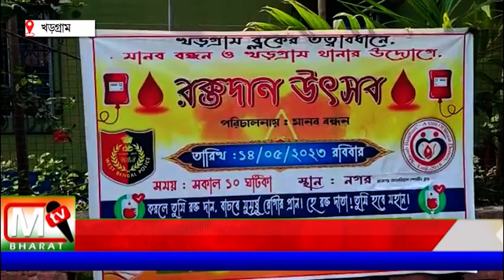Blood Camp: রক্তের সংকট মেটাতে স্বেচ্ছায় রক্তদান শিবির খরগ্রামে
মুর্শিদাবাদ জেলার খরগ্রাম ব্লকের তত্ত্বাবধানে মানববন্ধন ও খরগ্রাম থানার উদ্যোগে রক্তদান উৎসব আয়োজিত হলো নগর রাজেন্দ্র মেমোরিয়াল স্পোর্টিং ক্লাবে। এই প্রচন্ড দাবদাহের মধ্যেও রক্তের সংকট মেটাতে স্বেচ্ছায় রক্তদান করতে এসেছেন অনেকে।